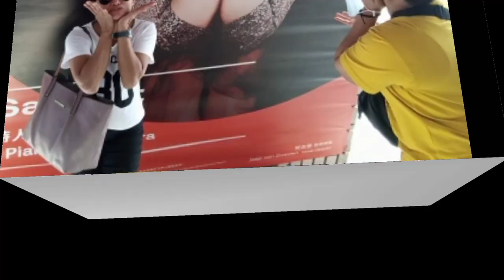Pano mang iwan at mang iwan pa ulit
Kahit na iwan kame enjoy parin ang life basta may selfiehan hehe ofw life masaya lng po kme tuwing off namin inienjoy ang isang araw na walang trabaho..maporma pero minsan walang pera,😂😂 dinadaan lang sa pa lipstic na pula😀 minsan may mga araw na na hohomesick ka kaya kapag naging malaya ka  pag dating ng linggo oh men!! Mag enjoy na tayo ahahahaha